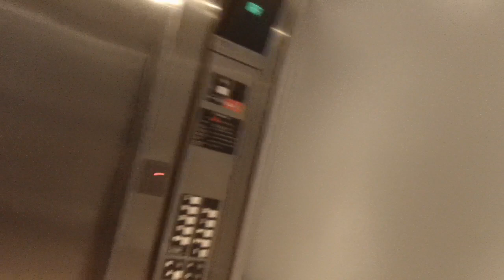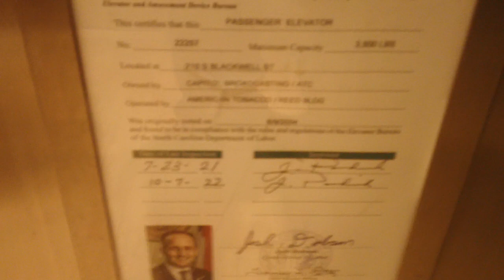Otis Series 1 Hydraullic Elevator At ATC Reed Building, Durham NC